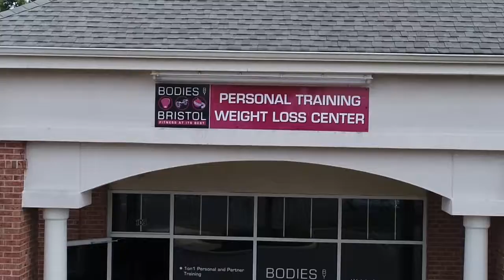Bodies By Bristol Workout Highlights